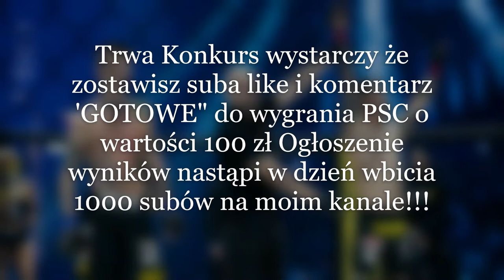Konrad Karwat vs Mariusz „Super Mario” Sobczak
ELOOOOOOO weż udział w konkursie do wygrania psc o wartosci 100 zł wystarczy że dasz suba i like i napiszesz komentarz gotowe
wyniki podam w dniu wbicica 100 subów na moim kanale!